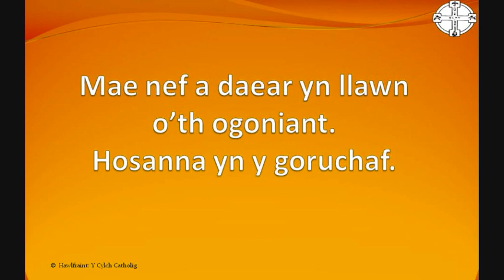Sanctaidd, Sanctaidd ....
The Sanctus in Welsh.